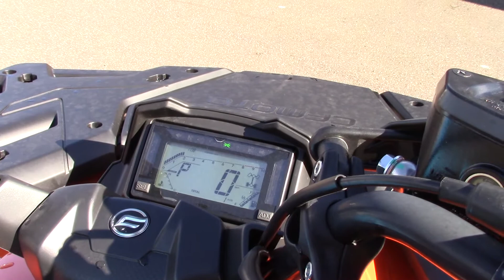2021 CForce 600 Touring Orange Walkaround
Quick Walkaround of the 2021 CF Moto CForce 600 Touring Orange ATV